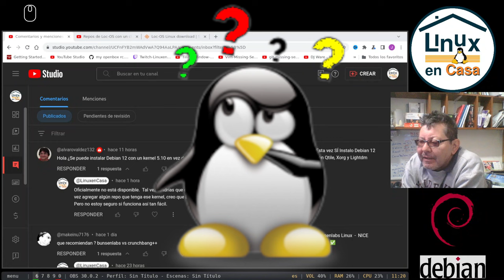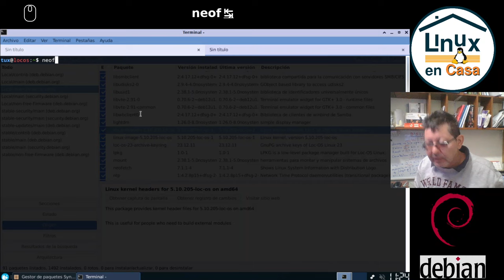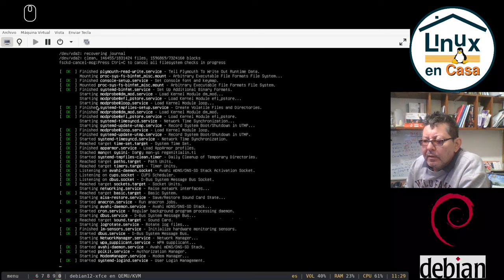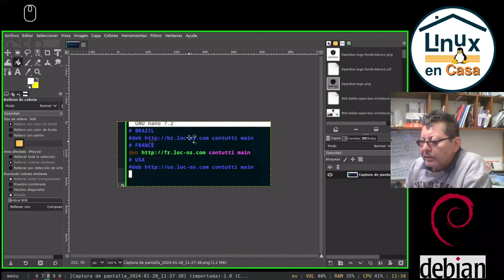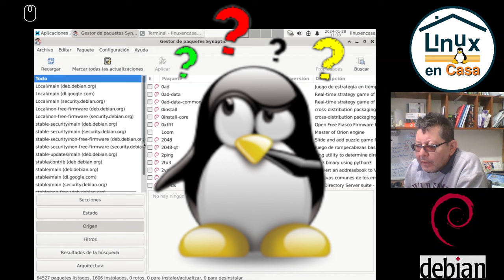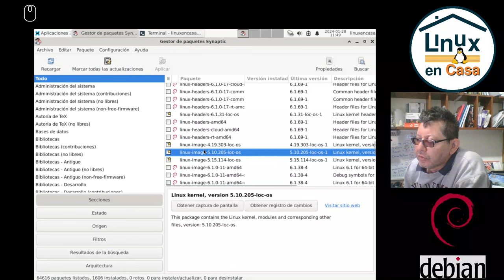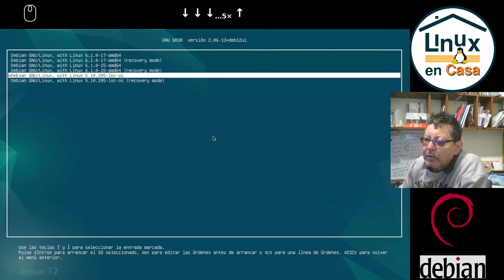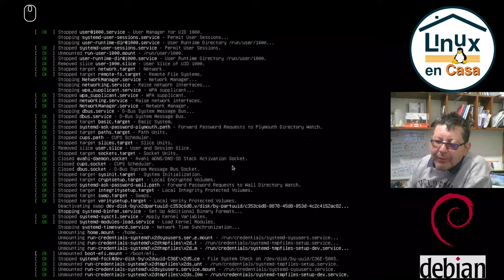¿Se puede instalar Debian 12 con un kernel 5.10 en vez del kernel 6.x?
En este video estoy utilizando los repositorios de Loc-OS 23 para instalar un kernel 5.10 en Linux Debian 12 Bookworm.
Otra opción podría ser instalar algún kernel zen, Xanmod, Liquorix.

Advertencia:  Este procedimiento es solo para responder a la pregunta que me hacen y solo lo probé en máquina virtual.  No es lo que se recomienda según la propia página de Linux Debian: